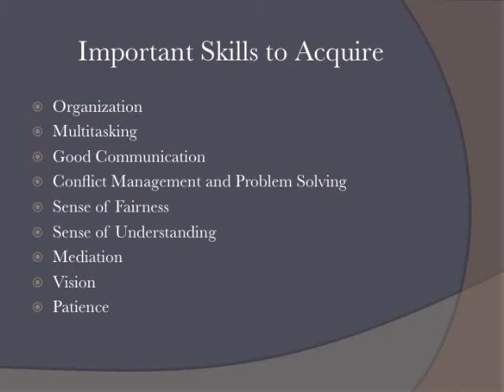Judith Bailey- ESG Solutions Informational Interview